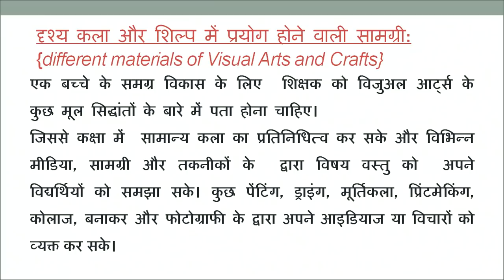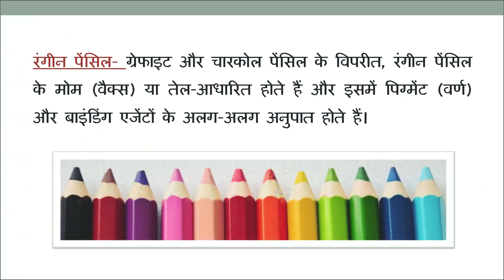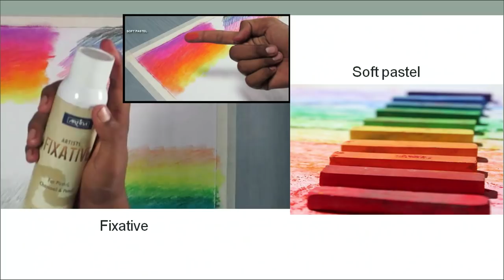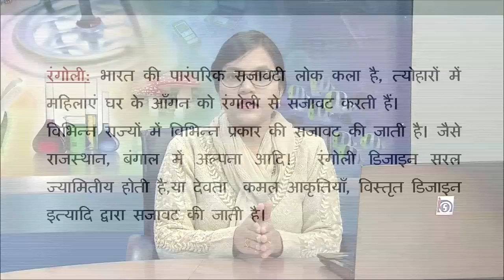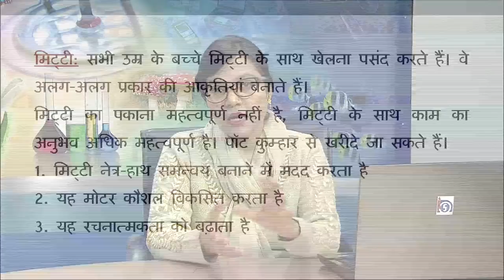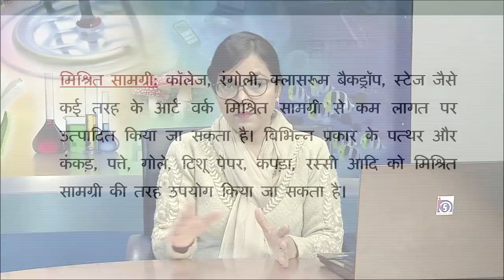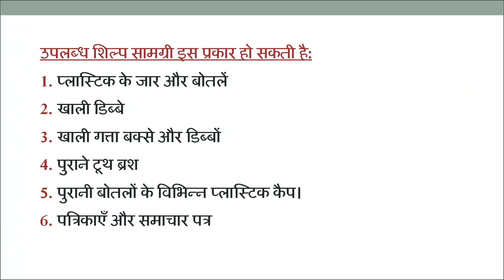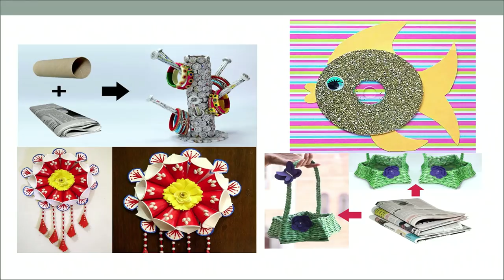Drishy Kala aur Shilp (Vyavoharik)